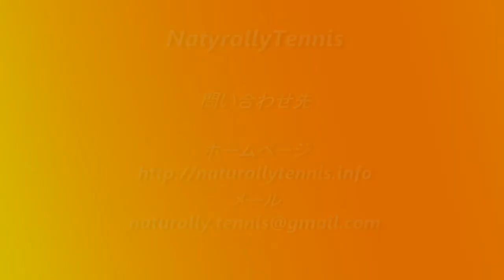２０１４１２５ダイジェスト